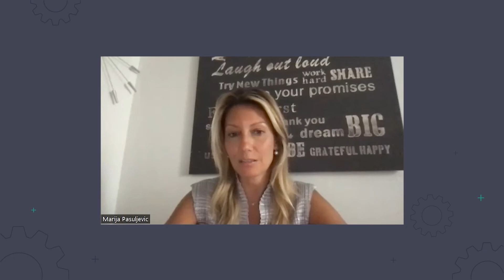eCommerce Association of Serbia and the state of e-commerce in the region [Teaser]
Coming soon! In our second interview with Marija Pasuljevic we focused more on the activity of the eCommerce Association of Serbia and its' role in the e-commerce market development in the region.